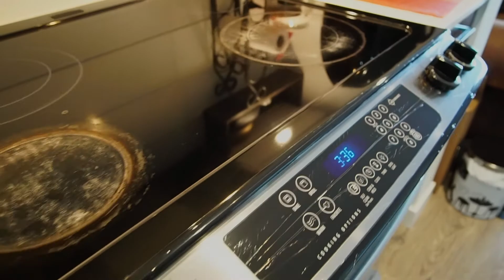PH408 555 Foster Ave Coquitlam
Call Sean Jung for details. 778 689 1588